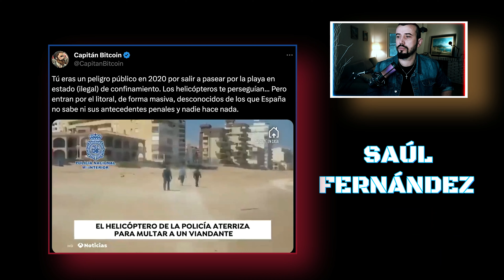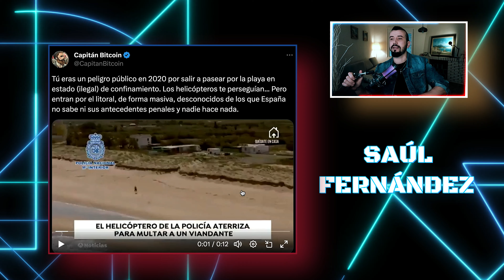LES IMPORTAMOS UNA MIERDA | SAÚL F. B.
¡Prepara sal y comino, que llegan nuevos vecinos!

🚨 ¡Únete ya a mi canal de Telegram para tener más contenido que aquí, probablemente, me censurarían! 📢